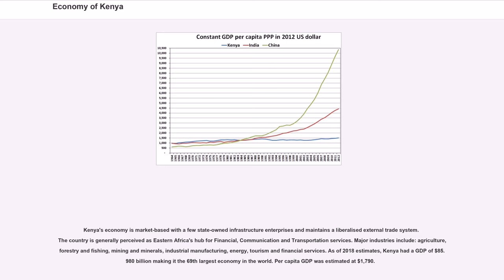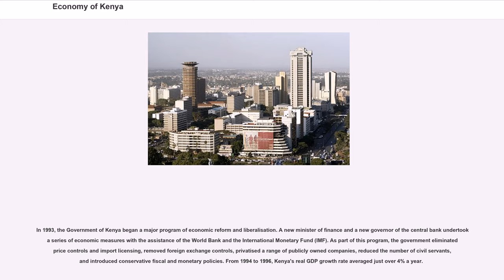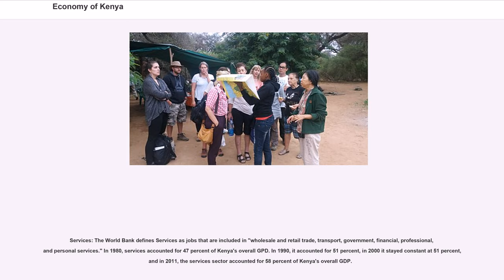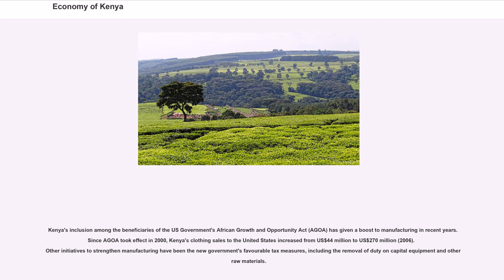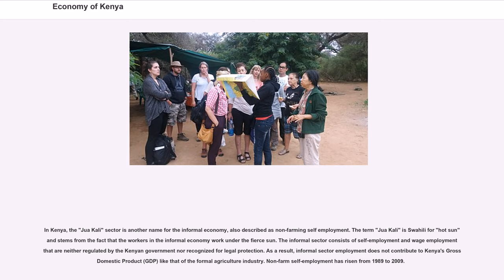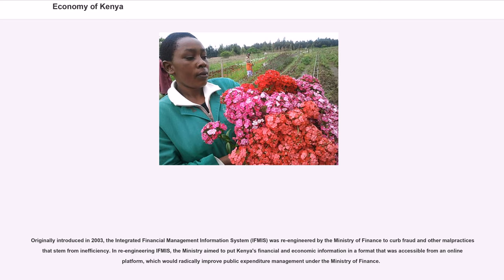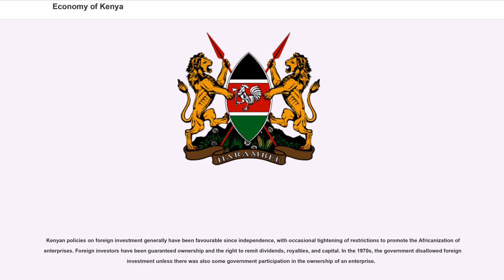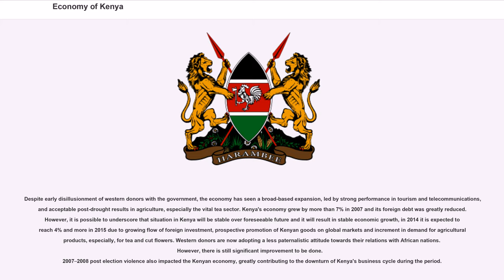Economy of Kenya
Kenya's economy is market-based with a few state-owned infrastructure enterprises and maintains a liberalised external trade system. The country is generally perceived as Eastern Africa's hub for Financial, Communication and Transportation services. Major industries include: agriculture, forestry and fishing, mining and minerals, industrial manufacturing, energy, tourism and financial services. As of 2018 estimates, Kenya had a GDP of $85.980 billion making it the 69th largest economy in the world. Per capita GDP was estimated at $1,790.

The government of Kenya is generally investment friendly and has enacted several regulatory reforms to simplify both foreign and local investment, including the creation of an export processing zone. An increasingly significant portion of Kenya's foreign inflows are remittances by non-resident Kenyans who work in the US, Middle East, Europe and Asia. Compared to its neighbours, Kenya has well-developed social and physical infrastructure.

As of September 2018, economic prospects were positive with above 6% GDP growth expected, largely because of expansions in telecommunications, transport, construction and a recovery in agriculture. These improvements are supported by a large pool of English-speaking professional workers. There is a high level of computer literacy, especially among the youth.

In 2018 Kenya ranked 61st in the World Bank ease of doing business rating, up from 80th in 2017 (of 190 countries).

The Kenyan coastal strip was integrated to the world economy through the ancient world trade routes that spanned Africa,Asia and Europe between 70 AD and 1500 AD.Foreign merchants brought their merchandise to Kenyan coast and left with African goods.After 1500AD,Vasco Da Gama discovered a new trade route to Asia through South Africa.This new route allowed European nations to start dominating the trade economy of the East A...